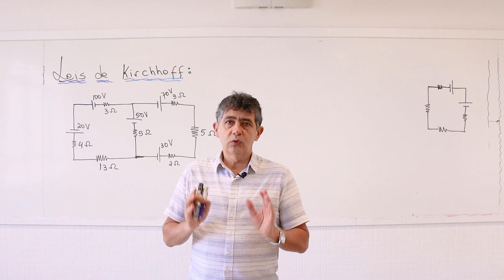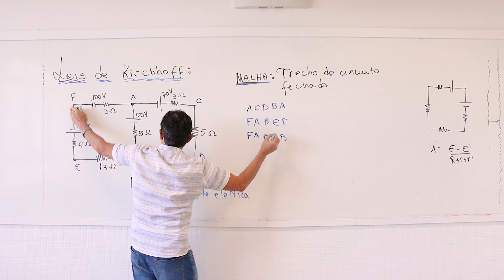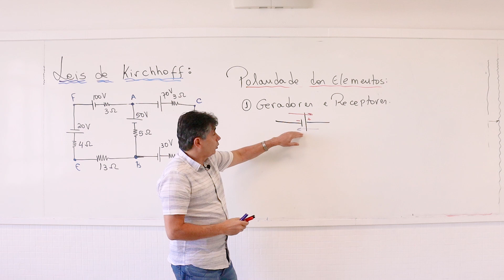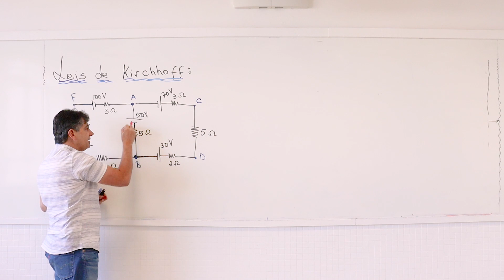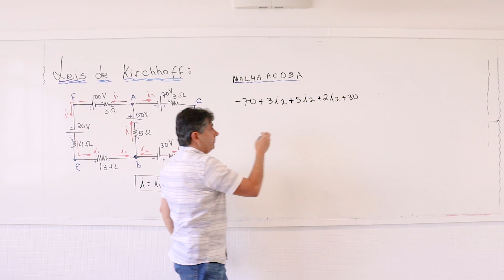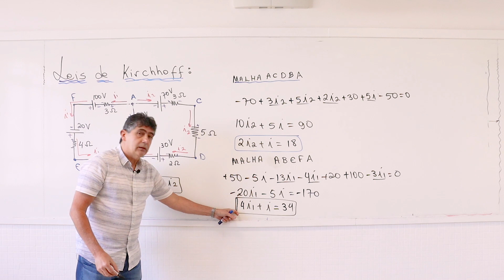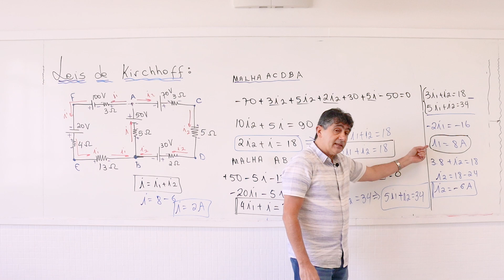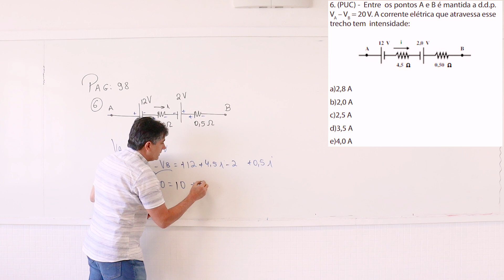Eletricidade - Eletrodinâmica - Leis de Kirchhoff - Circuitos complexos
Aula 17 - Leis de Kirchhoff - Circuitos complexos
O Professor Tau(τ) do Carlos é um canal dedicado a auxiliar estudantes do Ensino Médio e pré-vestibular no seu aprendizado de Física, Matemática e Astronomia (esta visando as Olimpíadas Brasileiras de Astronomia)